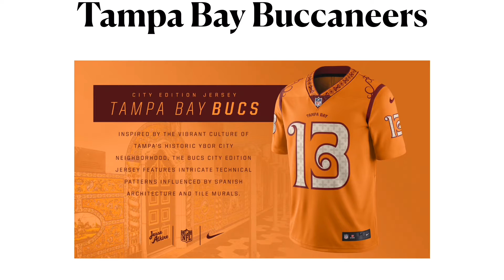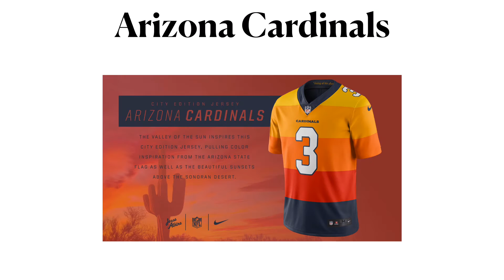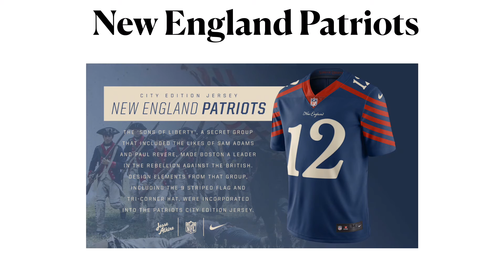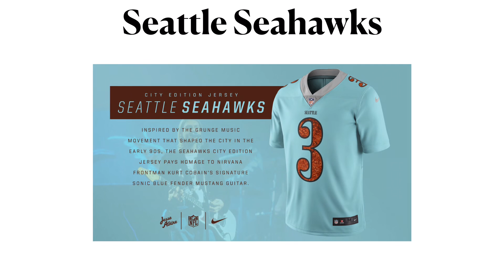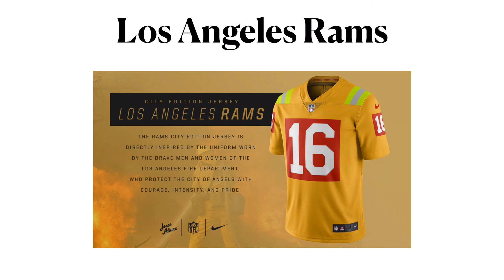Every NFL team’s jersey redesigned